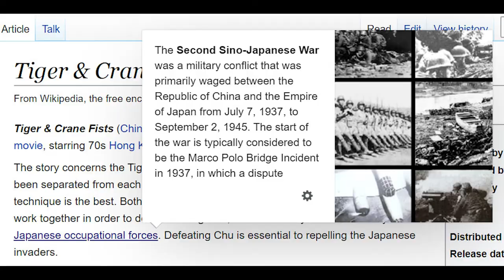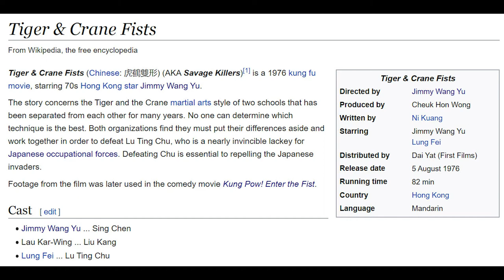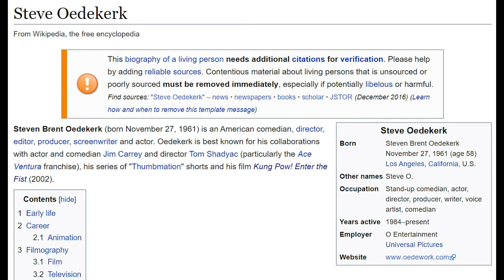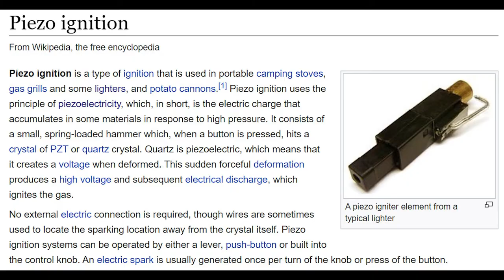Kung Pow - Enter The Minute - 05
In this episode I get overly excited talking about Anachronisms and Cinematography, and some stuff happens in the movie.